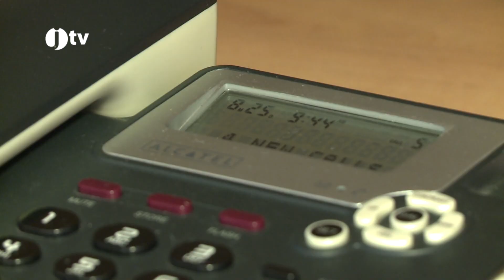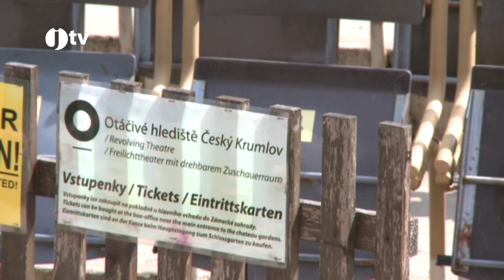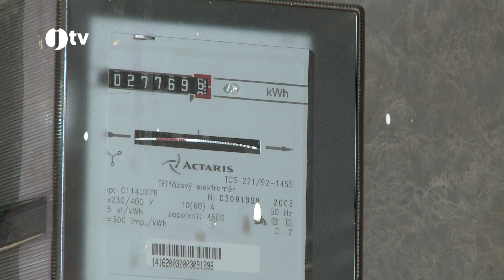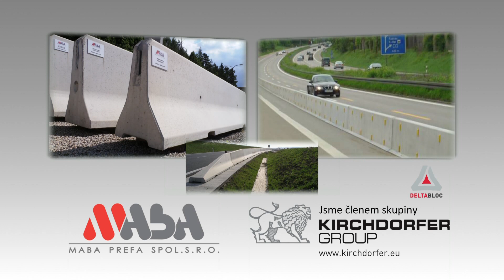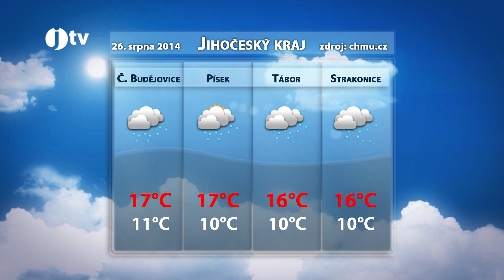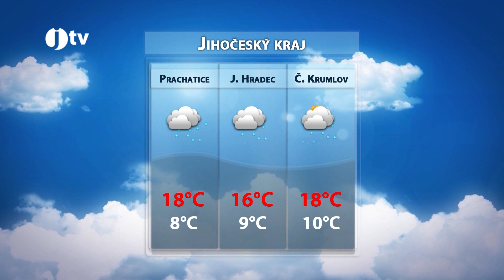Jihočeská televize - Zprávy ze dne 25. srpna 2014